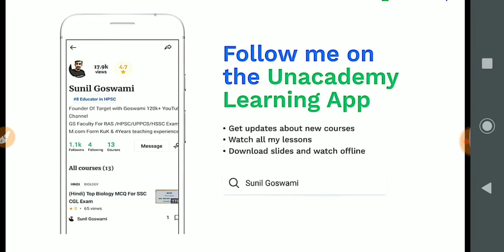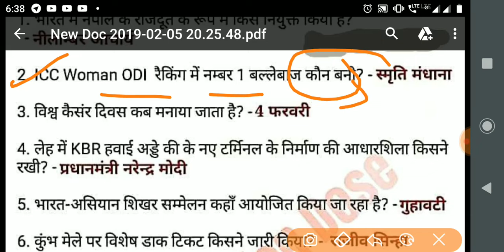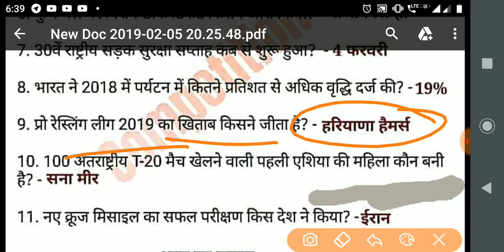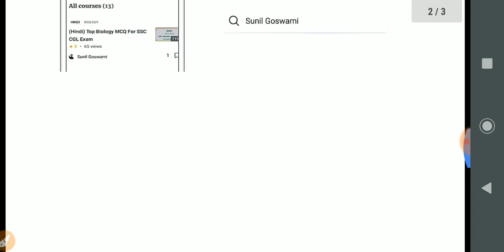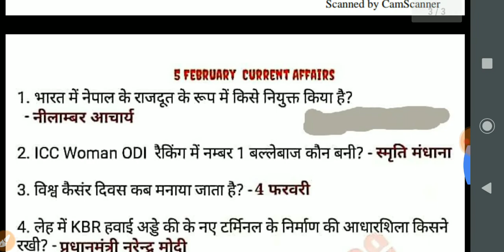TOP 10 Daily Current Affairs Questions 5 February 2019 For UPSC,RAS,HPSC,SSC CGL/CHSL, HSSC EXAM